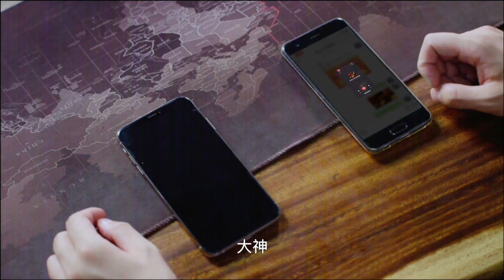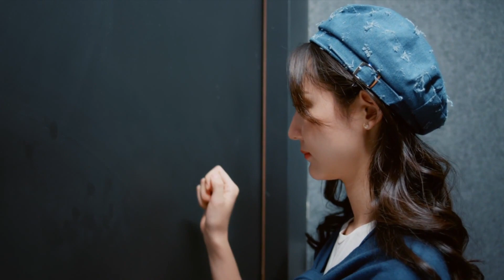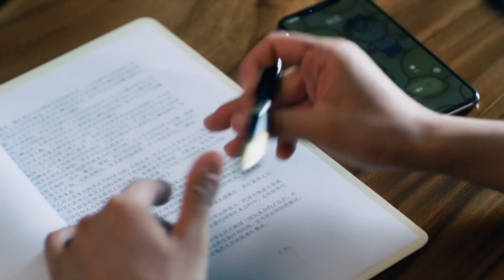ENGSUB【CEO Loves Me Again】▶ EP 15 | Xiao Zhan, Wang Mohan💖Show CDrama